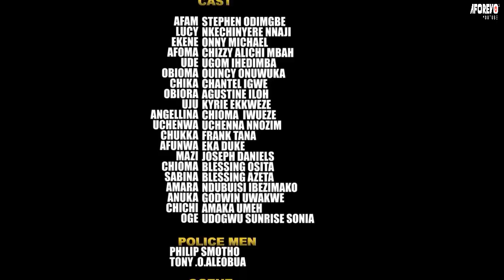𝐌𝐚𝐫𝐢𝐚𝐠𝐞 𝐀𝐯𝐞𝐮𝐠𝐥𝐞 (𝐏𝐨𝐮𝐫𝐪𝐮𝐨𝐢 𝐉'𝐚𝐢 𝐓𝐮é 𝐌𝐨𝐧 𝐌𝐚𝐫𝐢 𝐐𝐮𝐞 𝐉'𝐚𝐢𝐦𝐞 𝐓𝐚𝐧𝐭) - 𝐅𝐢𝐥𝐦 𝐍𝐢𝐠é𝐫𝐢𝐚𝐧 𝐄𝐧 𝐅𝐫𝐚𝐧ç𝐚𝐢𝐬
Afoma aime tellement son mari, Ekene, mais elle a continué et l'a tué quand elle a découvert qu'il voulait la quitter pour une autre femme. Ceci est un film nigérian en français | Film Nollywood en français | film africain en français